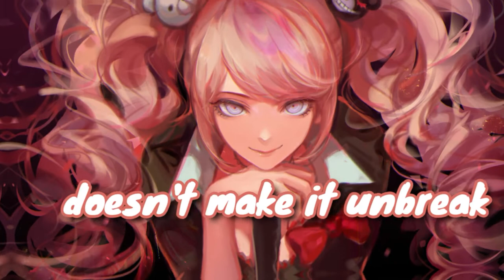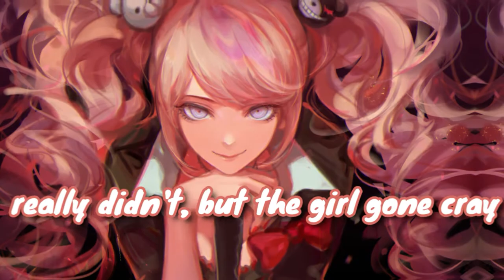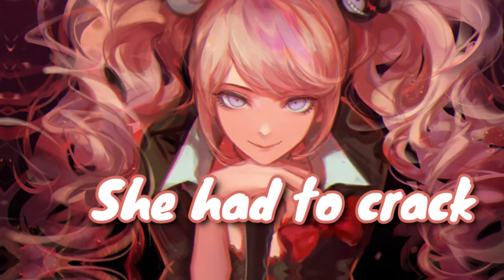Nightcore → Hayloft II // (lyrics)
►  INFORMATIONS◄
//ARTIST// ↔    Mother Mother
//SONG// ↔   Hayloft II

(lyrics)
What ever happened to the young, young lovers
One got shot and the other got lost in drugs and punks
And blood on the street
Bla-blood on her knees
Bloody history

Whatever happened to the hayloft
Burnt to the ground and what about Pop?
He took his ass back to the crack shack
With his long johns on
Singing that old song

My baby’s got a gun
I better run

It goes boom boom crack
Ga ga ga ga ga
Boom Boom

A leg for a leg
A shot in the heart
Doesn’t make it un-break

She really didn’t wanna make it messy
She really, really didn’t but the girl gone cray

I better run
Boom Boom

I better run

Boom Boom

My baby’s got a

I better run

Boom Boom

I better run

Boom Boom

She’s not a bad kid
But she had to do it
She had to do it

They’re not a bad kid
But they had to do it
They couldn’t not
They had to face off

She had to crack
She had to kill Pop